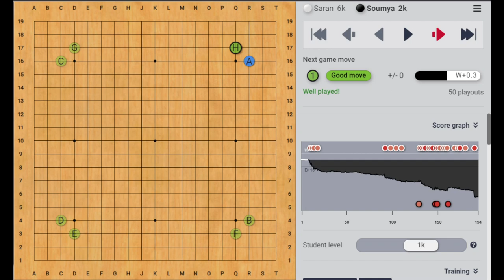18th KPMC Indian Selection Final Match